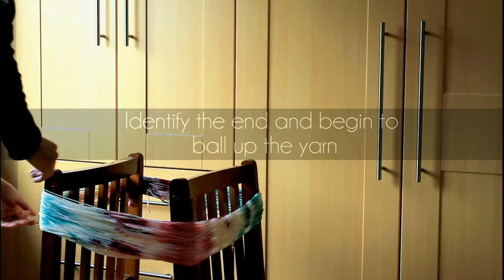How to wind a skein of yarn by hand and using a winder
This quick video will show you how to wind a skein of yarn by hand. Demonstrating how to safely cut the ties and knots along with winding your yarn and avoiding unnecessary tangles.
Winding into a cake using a winder and swift, along with how to put your yarn into a ball using no gadgets at all.